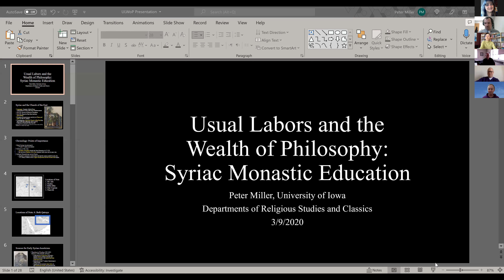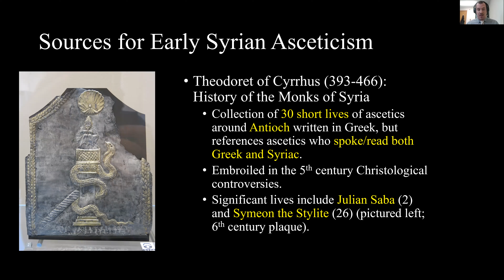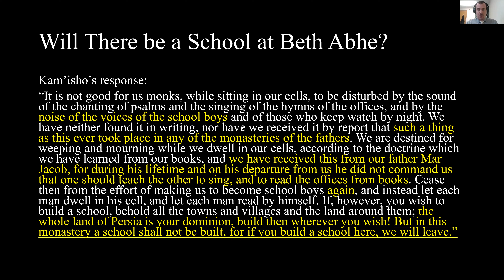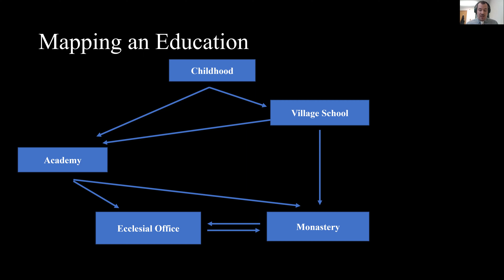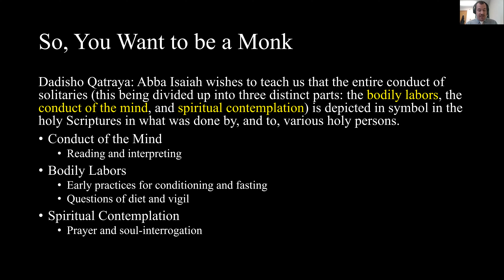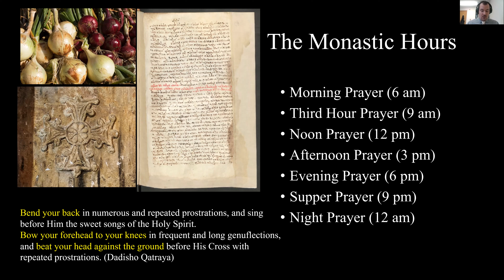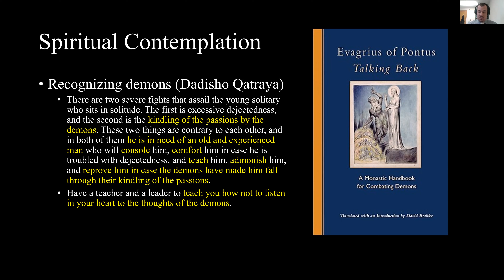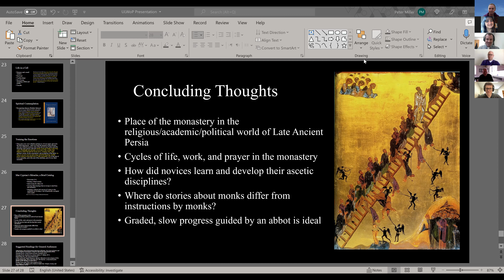Usual Labors and the Wealth of Philosophy: Syriac Monastic Education Colloquium with Peter Miller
Colloquium held Mar 9, 2022 with Grad Student Peter Miller, PhD Candidate, Dept of Religious Studies, University of Iowa.
Abstract:  Dadisho of Qatar, a seventh century monk and author, wrote that the work of the monastery was threefold: mind, body, and soul. How did Syriac-speaking monks train these three dimensions of the self, teach new members, and leave behind the old ways of the world? In this presentation overviewing his dissertation research, Peter will highlight the ways that Syriac monasteries intersected with village schools and theological academies to situate for themselves a unique place in the religious and academic world of Mesopotamia. Peter will outline the major developments of the East Syriac monastic tradition and highlight the educational dimensions of the mind, body, and soul among these Christian ascetics between roughly 500-800 CE.